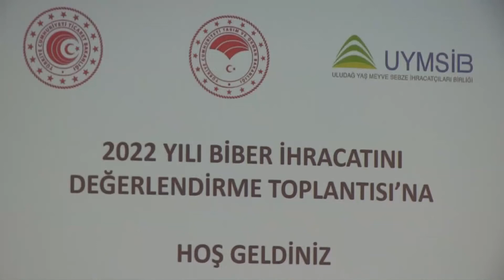Bursa’da biber ihracatı artıyor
Bursa 2022 Yılı Biber İhracatını Değerlendirme Toplantısında biber ihracatının artış gösterdiği 2021 yılında, 24 bin 430 tona ulaştığı açıklandı.

Haber : Bursa İl Enformasyon
Kamera: Orhan KAĞITÇI
Fotoğraf: Şükrü KOCA

Bursa’da biber ihracatı artarak devam ediyor. Rakamlara göre il genelinde 2021 yılında toplam 51 bin dekara yakın alanda 173 bin ton biber üretildi.

2022 Yılı Biber İhracatını Değerlendirme Toplantısında konuşan İl Tarım ve Orman Müdürü Hamit Aygül, "Biber üretimin ülkemizdeki dağılımında Bursa'nın önemli biber üretim merkezlerinden biri olduğu görülmektedir. Yenişehir ilçemiz ise biber ihracatında da lider merkezlerden biridir. İlçemizde biberin yurt dışı pazarlara taşıyan toplam 15 adet ihracatçı firma faaliyet göstermektedir.  Taze ve dondurulmuş olarak yurt dışına gönderilen biber 2021 yılında 24 bin 430 ton olup pandeminin olumsuz koşullarına rağmen ihracatımız artmaya devam etmiştir İhracatta önemli kriterlerden  biri ise kalite ve  pestisit kalıntısıdır. Bu kapsamda İl müdürlüğü olarak; Bitki Sağlığı Uygulama Programı kapsamında biberde sorun oluşturan zararlı organizma sürveyleri gerçekleştirilmektedir. 2021 yılında yapılan sürvey çalışmalarında üretimi ve verimi olumsuz etkileyebilecek herhangi bir zararlı organizmaya rastlanmamıştır. 2022 yılında da sürveylerimiz devam etmektedir." dedi.

Aygül ayrıca biberlerde bir hastalık olmadığını söyleyerek bu yılki ihraç rakamının30 bin tona yaklaşacağını söyledi.